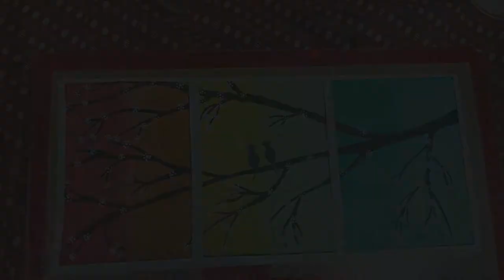Easy Painting for Home Decor | With Oil Pastel Colour | Deepak Daharia Arts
Hello friends

In this video i show you to make beautyful painting for home decor

Material used -

1. Ivory sheet
2. Artline OIl Pastel Colour
3. Tissue paper
4. Cotton Cloth
5. Black Poster Colour
6.Graphite pencil

Be Friends😇